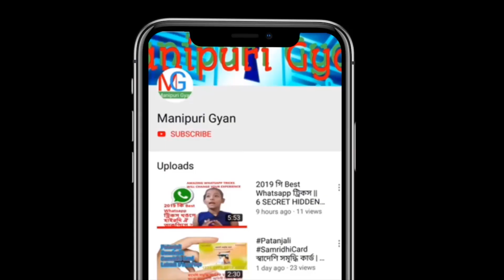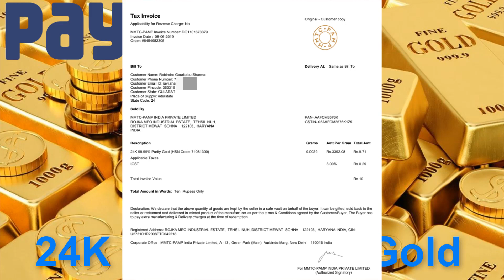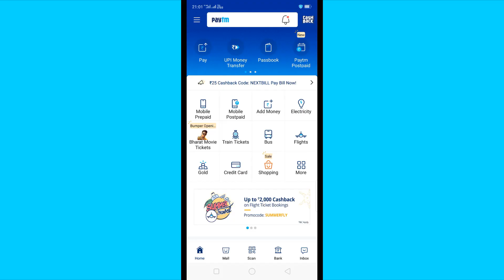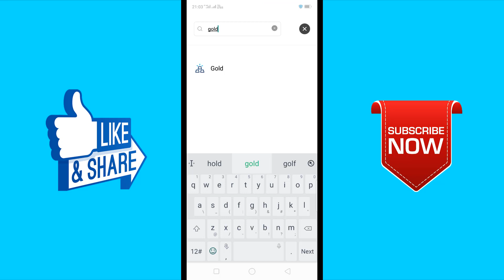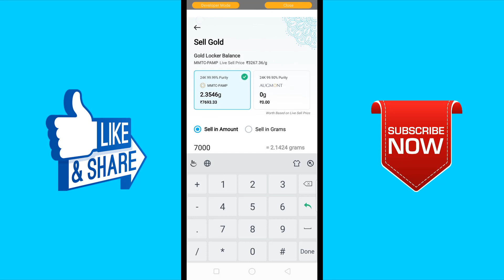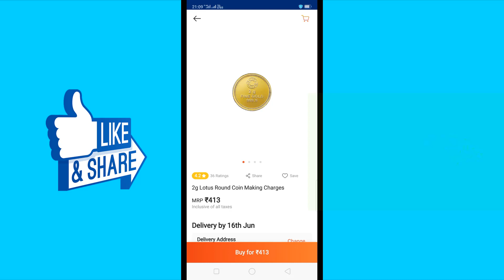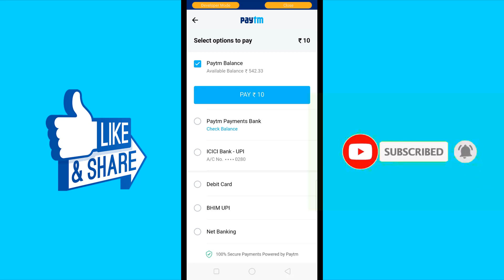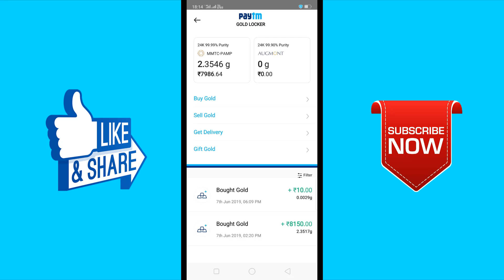Paytm Gold Kareno ? How To Buy And Sale Paytm Gold | Best Investment Plan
Ngasigi video asida paytm gold gi maramda takpani,karam haina paytm dagi gold buy amadi sale tougani haiba mayek sengna taklabani.Khwai mayamsu paytm da khajik khajik touna gold buy touduna thammu,hayeng tungda kanaba oigani.Video bu LIKE tourak u aduga marup mapang singda SHARE touba kaunu.
Mayamgi Channel Manipuri Gyan Da Khwai Mayambu Sarkargi Yojna, Technology, Computer ,Android Apps, Internet, Offline Amadi Online Dagi Karam Haina Income Taugani Asigi Maramda Video Nongmagi Leptana Video Fangbigani.